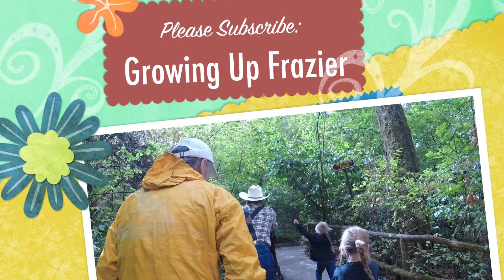Enchanted Forest Adventure (part 6) Shoe Slide!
This video is about Enchanted Forest Adventure (part 6) Shoe Slide!